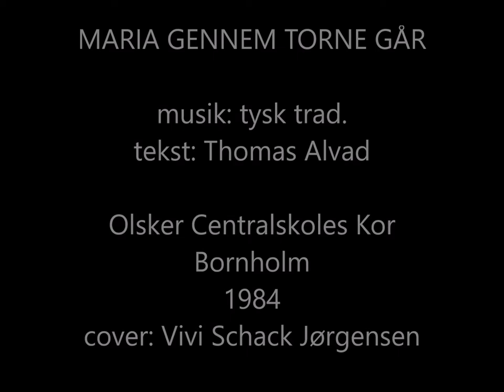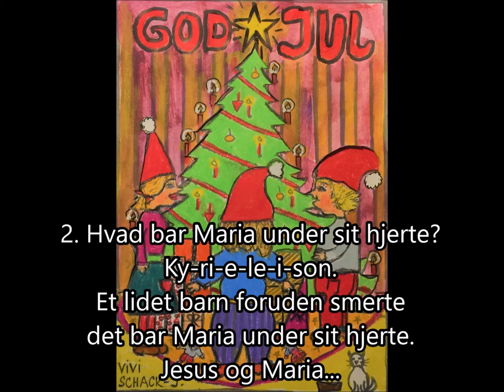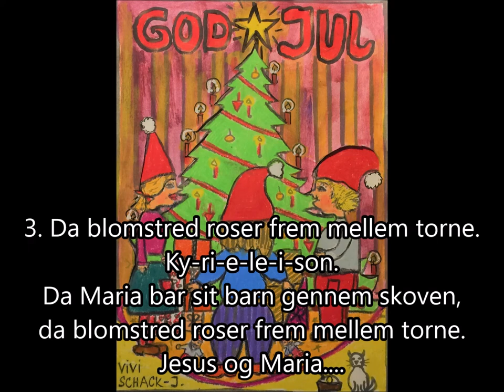MARIA GENNEM TORNE GÅR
Olsker Centralskoles børnekor på Bornholm ( 52 børn fra 3. - 7. kl. ) indspillede i 1984 et kassettebånd med titlen "GOD JUL". Det foregik i brdr. Jesper og Jimmy Nielsens studie i Tejn. Sangen her er én af de 14, som kom med på båndet.
Hans Askou
febr. 2020